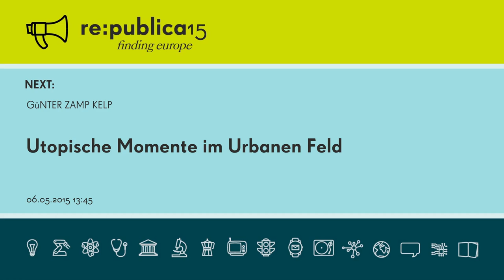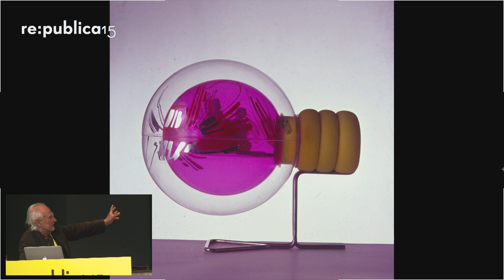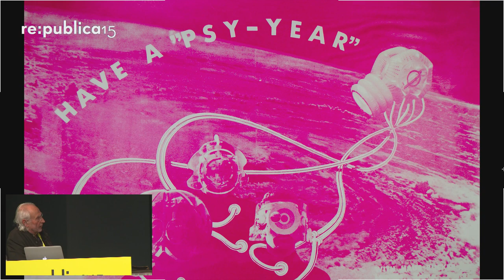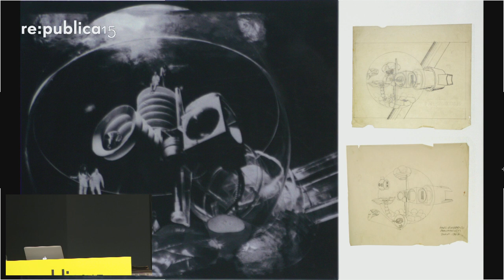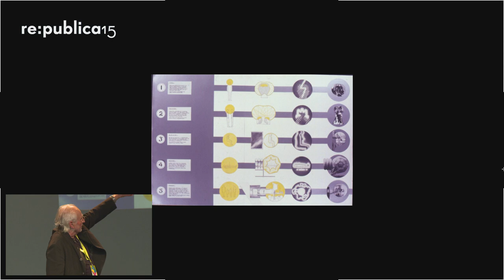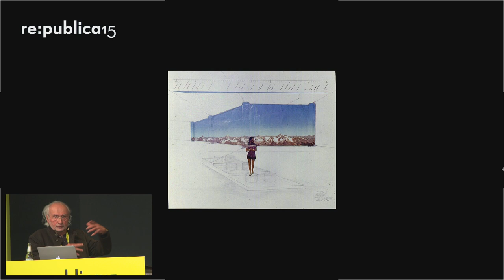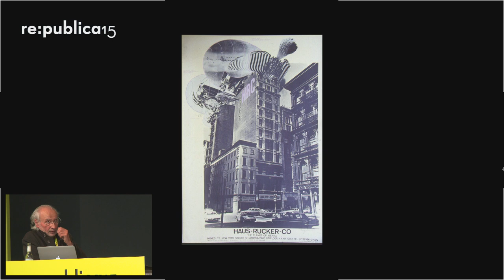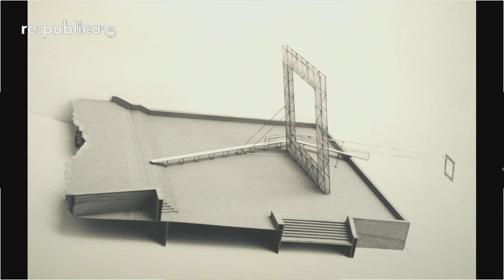re:publica 2015 - Günter Zamp Kelp: Utopische Momente im Urbanen Feld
Architektonisch geprägte Utopien haben immer auch konkrete Anteile, speziell wenn sie dem Wesen der Architektur entsprechend in Form von Prototypen im Gesellschaftsraum optisch und haptisch wahrnehmbar werden. Die sechziger Jahre des letzten Jahrhunderts waren von Optimismus und experimentalen Offensiven geprägt. Der Vortrag gibt anhand von Projekten der Künstlergruppe Haus-Rucker-Co und Zamp Kelp, sowie weiteren Autoren einen Einblick in die Denk- und Handlungsweisen evolutionär denkender Architekten, Planer und Künstler ab den sechziger Jahren des letzten Jahrhunderts, die bis heute Relevanz haben.

Günter Zamp Kelp
Haus-Rucker-Co